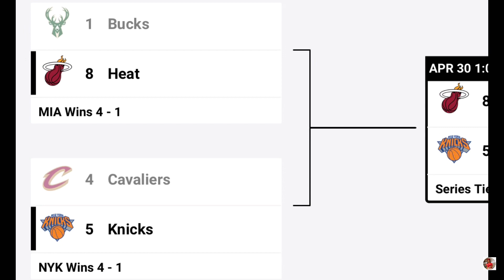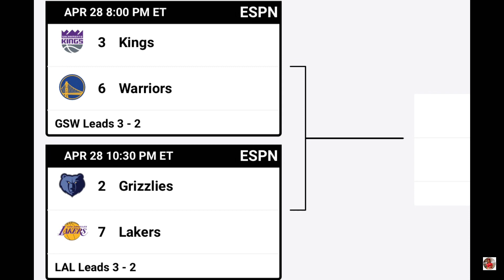NBA Playoffs Standings 2023; NBA Standings Today; NBA Schedule; Knicks & Heat Advance Semifinals